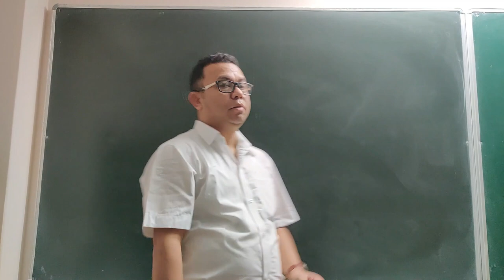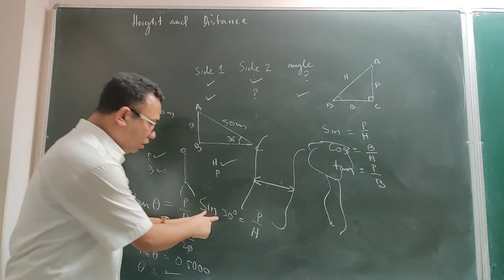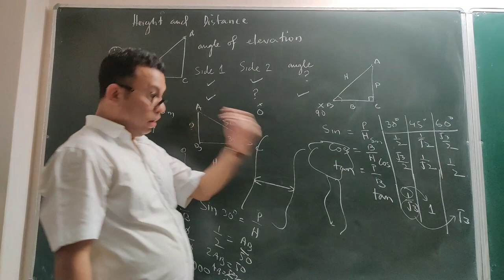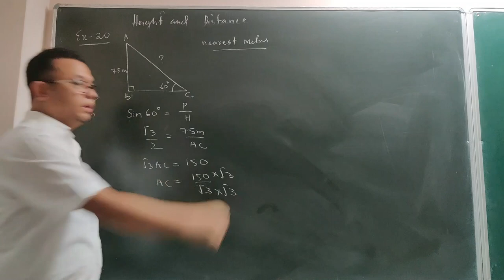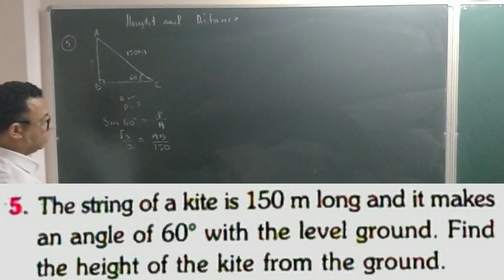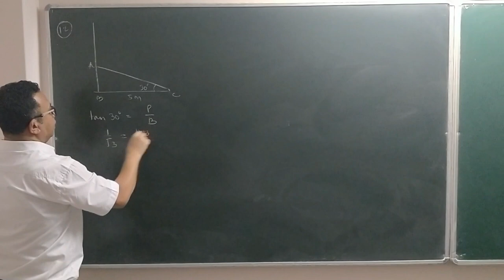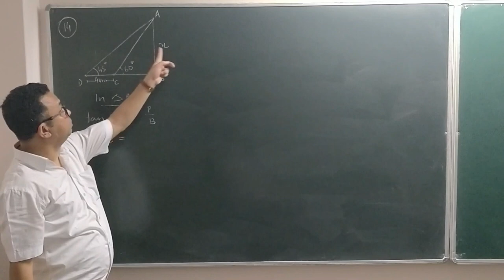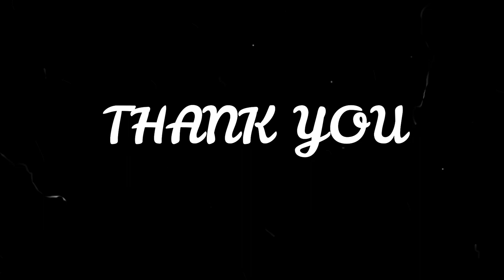ICSE CLASS X MATHS LESSON 3 HEIGHT AND DISTANCE PART 1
DOWNLOAD LINK FOR HOMEWORK(TEXT BOOK- EXERCISE 20)